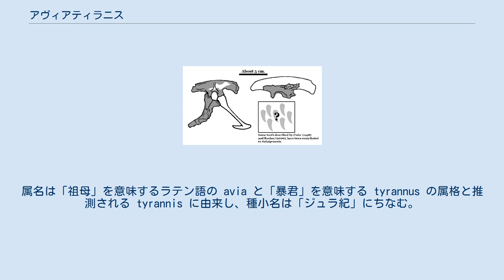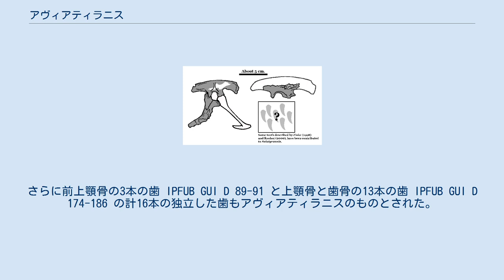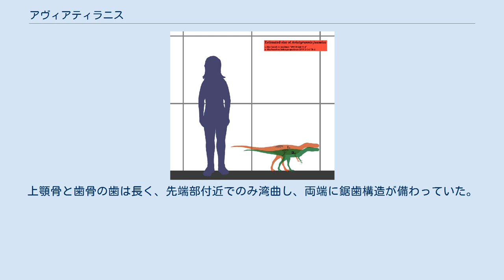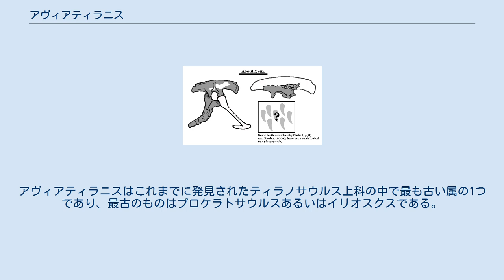アヴィアティラニス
アヴィアティラニス（学名:Aviatyrannis）は、ティラノサウルス上科の獣脚類の肉食恐竜の属。
ジュラ紀後期キンメリッジアンに生息し、ポルトガルで発見された。
 2000年、Oliver Walter Mischa Rauhut がポルトガルのレイリア近郊の Camadas de Guimarota の褐炭鉱山でのティラノサウルス上科の化石の発見を報告し、彼はそれをストケソサウルスに分類した。
彼は2003年に標本の見直しを行って独立した属を設立し、模式種をアヴィアティラニス・ジュラシッカと命名し記載した。
学名の意味は「ジュラ紀に由来する暴君の祖母」を意味する。
属名は「祖母」を意味するラテン語の avia と「暴君」を意味する tyrannus の属格と推測される tyrannis に由来し、種小名は「ジュラ紀」にちなむ。
 ホロタイプ標本 IPFUB Gui Th 1 は約1億5500万年前にあたるキンメリッジアン前期の Alcobaça 層で発見された。
Rauhut は右の腸骨断片 IPFUB Gui Th 2 と右の坐骨 IPFUB Gui Th 3 もアヴァティラニスのものとして2003年に記載した。
これらの標本はわずかに大型の個体のものである。
さらに前上顎骨の3本の歯 IPFUB GUI D 89-91 と上顎骨と歯骨の13本の歯 IPFUB GUI D 174-186 の計16本の独立した歯もアヴィアティラニスのものとされた。
これらはかつて Jens Zinke により1998年に既に記載されたものであるが、Rauhut はストケソサウルスに分類されている数々の化石は実際にはアヴィアティラニスの化石の可能性があると考えていた。
 アヴィアティラニスの推定される体躯 他のティラノサウルス上科と同様に、アヴィアティラニスは極めて小型の二足歩行の捕食動物だった。
例を挙げると、ホロタイプ標本 IPFUB Gui Th 1 はわずか19センチメートルの腸骨であり、幼体のものである可能性がある。
2010年にグレゴリー・ポールはアヴィアティラニスを全長1メートル、体重5キログラムと推定した。
腸骨は長く伸びて低く、臀部の関節の上に位置する外側のブレード状の表面にあるティラノサウルス上科に典型的な垂直の隆起に付随する。
前上顎骨の歯の断面はD字型である。
上顎骨と歯骨の歯は長く、先端部付近でのみ湾曲し、両端に鋸歯構造が備わっていた。
これらの歯の根元の断面は円形で、歯冠の頂点はより平らだった。
 Rauhut は2003年にアヴィアティラニスを基盤的なティラノサウルス上科に分類した。
アヴィアティラニスはこれまでに発見されたティラノサウルス上科の中で最も古い属の1つであり、最古のものはプロケラトサウルスあるいはイリオスクスである。